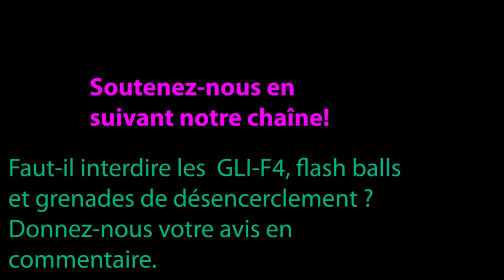gilet jaune acte 11 militaire blessé flashball montpellier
4 militaires en permission ont été attaqués par des CRS à la sortie d'un restaurant. 3 flash balls ont été tiré et un des militaires a été touché à la tête.